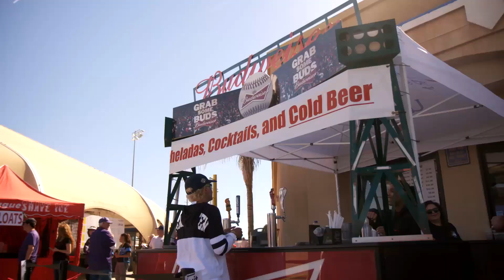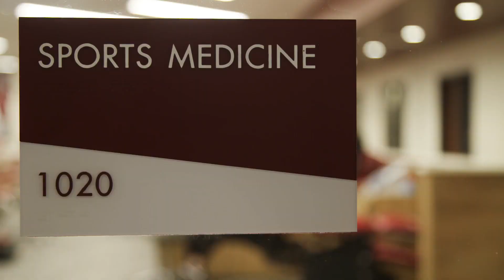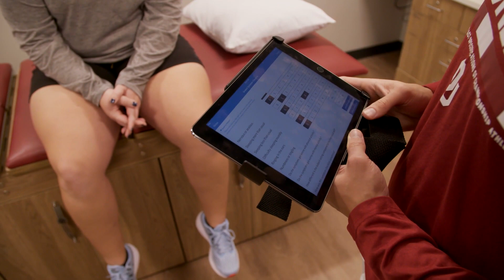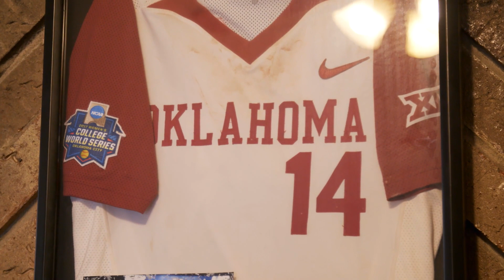Paige Lowary: Unmasked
On the verge of quitting softball after her traumatic head injury, Paige Lowary rebuilds her life at Oklahoma.